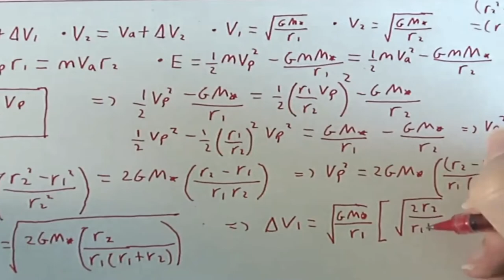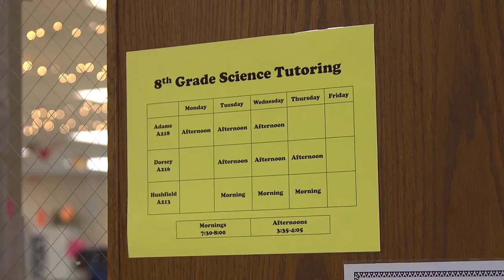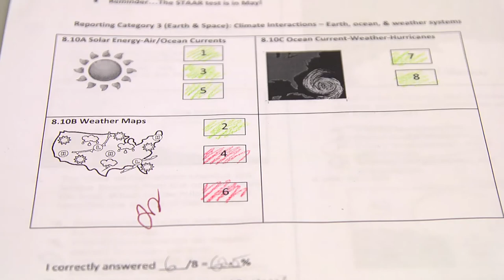2017 STARS Teacher Leigh Ann Hushfield - Apollo JH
Congratulations to Richardson ISD's 2017 STARS Teacher Leigh Ann Hushfield from Apollo Junior High!

Each year, the Richardson ISD Excellence in Education Foundation honors ten teachers with the STARS (Superior Teaching Achievement in RISD Schools) Award.

Video by Marcin Wawrzyczek
Written nominations from the district’s schools must be accompanied by student performance data, as well as comments from the nominator, co-workers, parents, students, principal, and supervisor.

The STARS Award Committee is made up of three classroom teachers who have been previous award winners, one district administrator, one Board of Trustees member, one Excellence in Education Board member, and four PTA members, one from each attendance area.

Semi-finalists are interviewed by the award committee and finalists receive three unannounced classroom visits so that each teacher is visited by every member of the committee.

Once selected, the RISD Prize Patrol surprises each recipient in the classroom with fanfare and a big check.  Currently the STARS award is underwritten by a gift to the RISD Excellence in Education Foundation from M & A Technology.